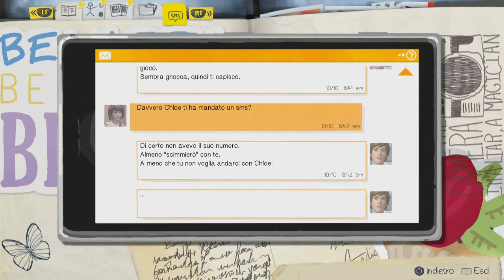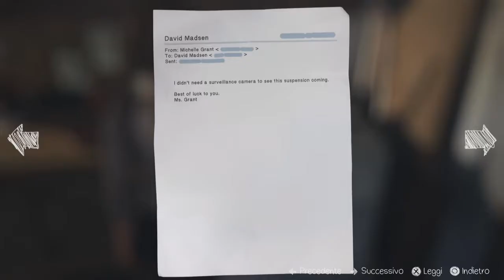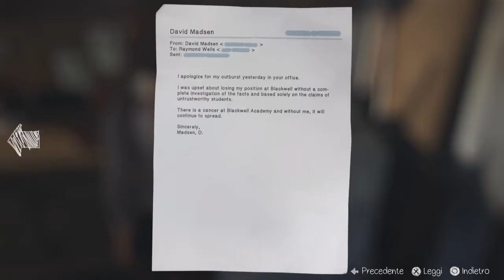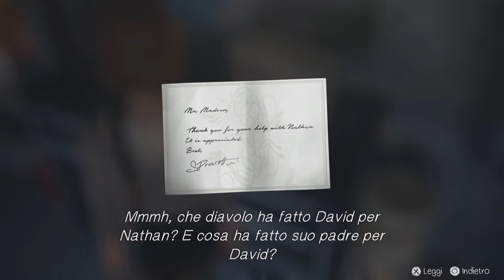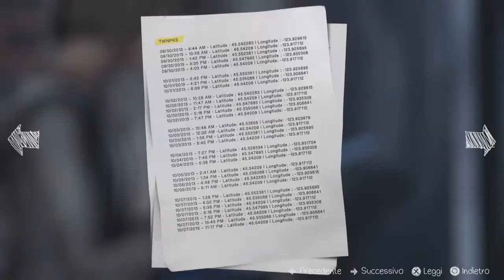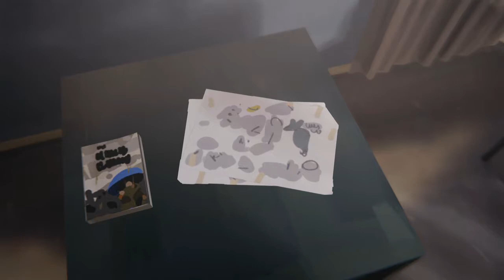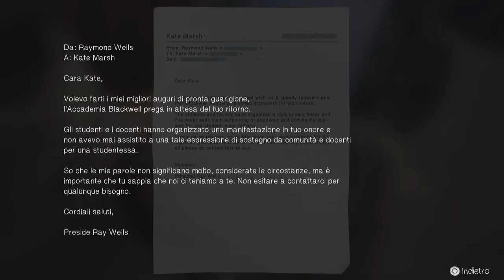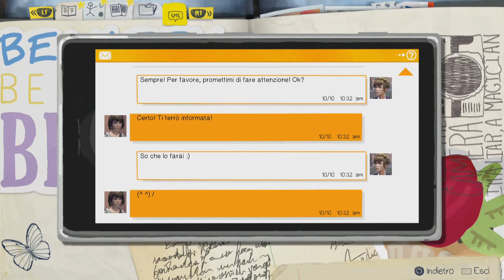Life Is Strange ◉ Gameplay ITA ~ Walkthrough ◉ #14 [Indizi Su Nathan...]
◉ NON SCRIVETE "ISCRITTO RICAMBI" E NON SPAMMATE SUL MIO CANALE.
◉ ARGOMENTO: Su questo canale ci saranno video di ogni tipo, a partire dai gameplay fino al doppiaggio!
◉ FREQUENZA VIDEO: 1 video al giorno.
◉ PIATTAFORME DI GIOCO: PlayStation 4 & PC
◉ ID PS4 & STEAM: ZeroSlayder